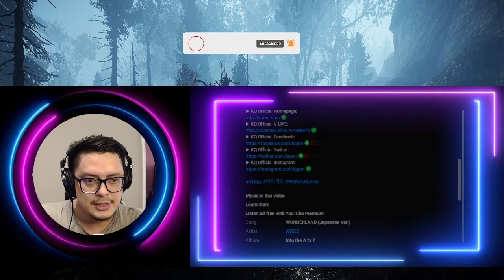ATEEZ (에이티즈) - WONDERLAND | SOUND ENGINEER REACTION